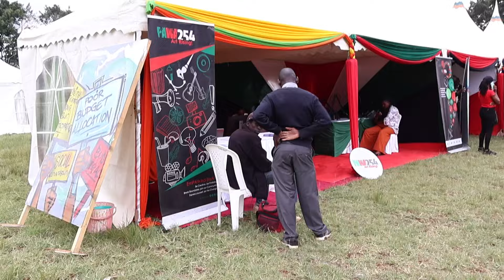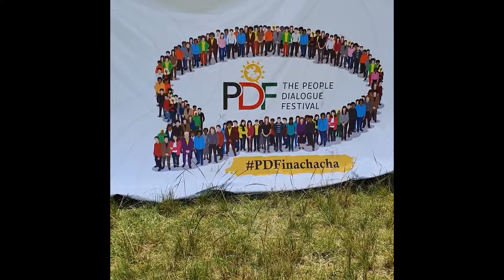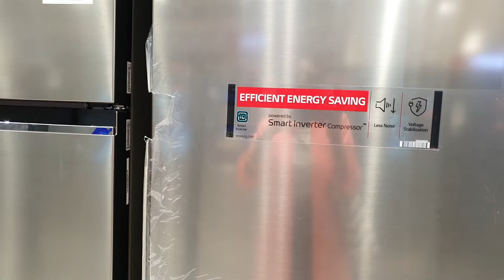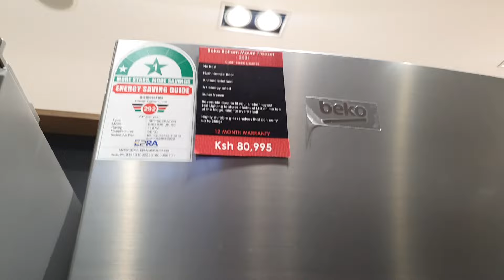My First Week on Radio, Doing A Festival, Ice Tea Recipes & Shopping for a Fridge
I survived my first week on radio and not only that, we were broadcasting on ground during the People Dialogue Festival at University of Nairobi. The week was so hectic and it threw my routines out the window and trying to figure out how to make them work has been an uphill battle. I know we will figure it out eventually.
I also got into my Ice tea girlie era and I am slowly getting obsessed with ice teas and can't seem to get enough of them. I also wen't looking for a fridge I'd want to get because I have really been thinking about getting a fridge because I've been dealing with a lot of food wastage and that makes me feel really bad.
I saw the fridge that I want and now I know how much I need to get to get me one.
Love, Muthoni.

If you'd like to support me and the work I do, you can do so via
Till (Buy Goods): 5623545
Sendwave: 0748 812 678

+ Jagero: @TheJagero
+ My show times: Mon, Wed & Fri at 11am-1pm

M A K E U P  P R O D U C T S
+ SPF: Nivea Sun Shine Control
+ Primer: Maybelline
I C E  T E A
+ Peach Ice tea - Aquamist: Carrefour
+ Hola Rose carbonated drink : (carrefour)
+ Ripe Mango
+ Mint Leaves
+ Ice
+ Orange Flavoured Blue Curacao